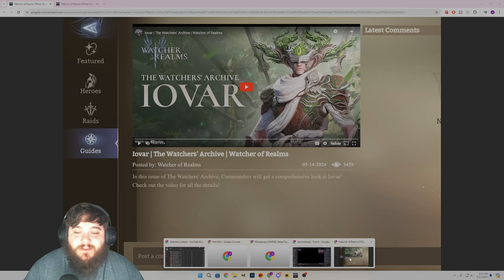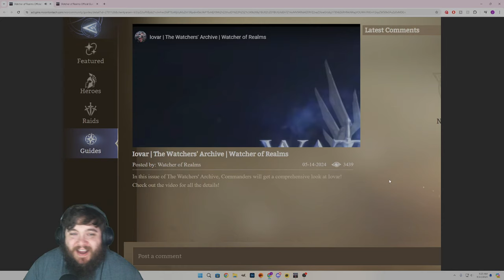BRAND NEW PIERCER LORD AND ESOTERICIST MAGE COMING SOON!!! | WATCHER OF REALMS